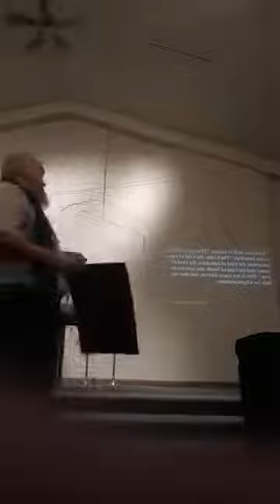Name of God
Sermon preached at St. John's Lutheran Church in Little Suamico, WI by Pastor Jerry Wirtley on September 29, 2019